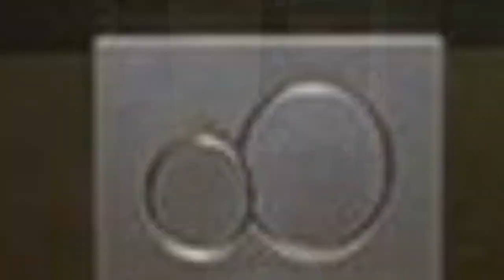75 Mid-century Modern Light Wood Floor Powder Room Design Ideas You'll Love ➤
Browse mid-century modern powder room designs and decorating ideas. Discover inspiration for your mid-century modern half bath remodel or makeover, including mid-century modern decor, color, layouts and storage.

0:00:00 - Intro
0:00:12 - Mid-century Modern Light Wood Floor Powder Room Design Ideas You'll Love: Inspirations 1 to 25
0:01:30 - Mid-century Modern Light Wood Floor Powder Room Design Ideas You'll Love: Inspirations 26 to 50
0:02:59 - Mid-century Modern Light Wood Floor Powder Room Design Ideas You'll Love: Inspirations 51 to 75

👋 Well Hello!